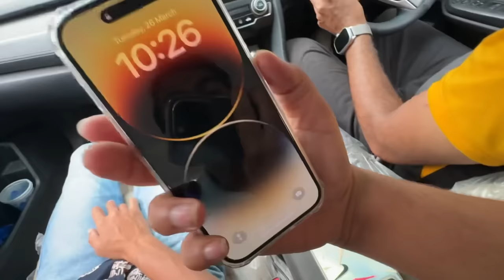Leo Sy Milna Agea 😍 Exotic Animals Dakha 😱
Asslamualaikum Friend!
Take Care
ALLAH Hafiz